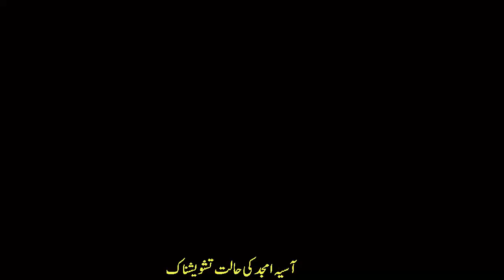Asia Amjad MPA Latest News Today || Asia Amjad Hospital || Asia Amjad In Coma